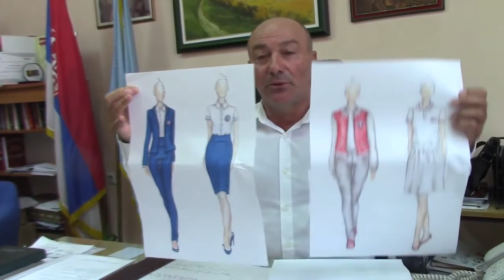Tugomir Cvetković - uniforme 22.08.2017.